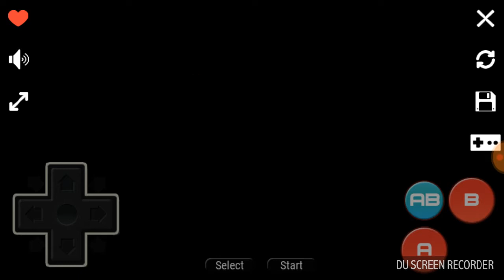Super Mario Bros 3 # 1 minha infacia